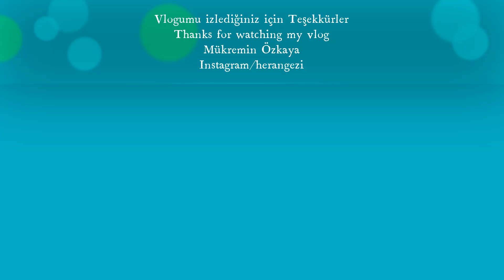CADDE-İ KEBİR (İSTİKLAL CADDESİ)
İstiklal Caddesi (Osmanlıca: Cadde-i Kebir (Büyük Cadde) Fransızca: Grande Rue de Péra), İstanbul'un Beyoğlu ilçesindeki Tünel Meydanı ile Taksim Meydanı arasında yer alan popüler bir caddedir. 19. yüzyılın sonlarından günümüze dek Türkiye'nin en popüler caddesi olma unvanını koruyan cadde, 1,4 km uzunluğundadır. Orta noktası Galatasaray Lisesi'nin yanından geçen Yeniçarşı Caddesi'nin caddeyi kestiği ve 50. Yıl Anıtı'nın bulunduğu yer kabul edilir. Ortalama olarak 74 metre yükseklikte yer alan İstiklal Caddesi idari olarak 9 ayrı mahalleyi kapsar.

Beyoğlu İlçesi adını, aynı zamanda ana ekseni olan İstiklal Caddesi ve ona açılan sokakların olduğu alanı kapsayan Beyoğlu semtinden alır. Tarlabaşı Bulvarı caddenin paralelinde uzanır.